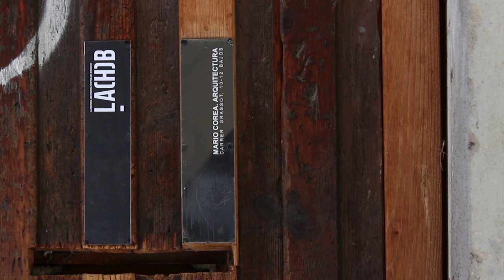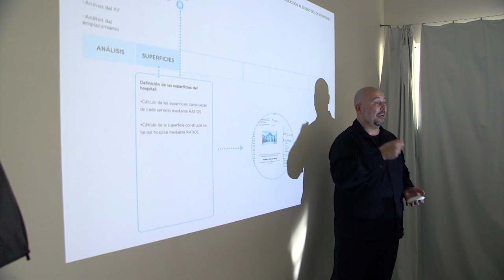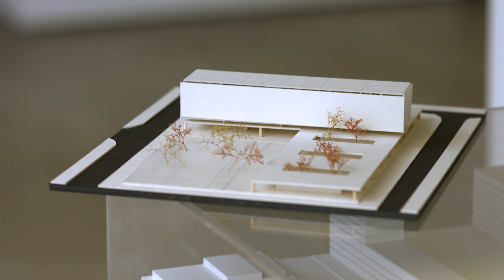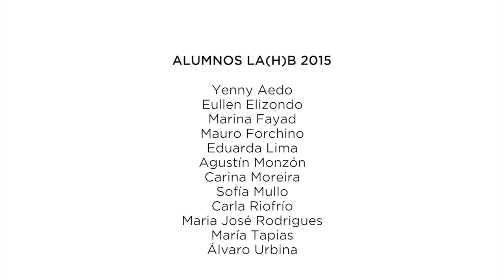Postgraduate course: Hospital Architecture for the 21st Century, 1st Edition.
In this video of the first edition of the postgraduate course "Hospital Architecture for the 21st Century" we get a glimpse of the day to day life in the LA(H)B.

Video: Nihao Films